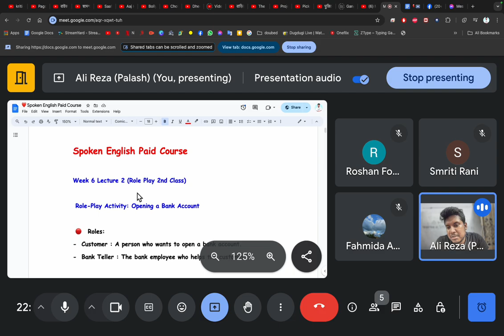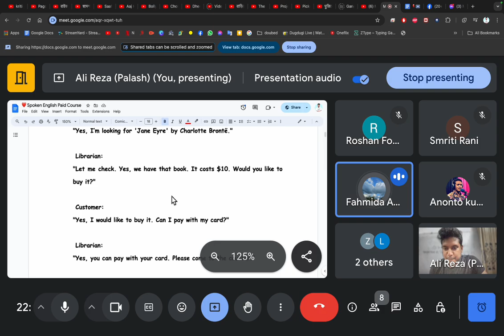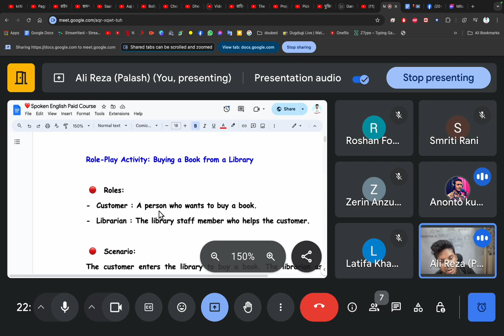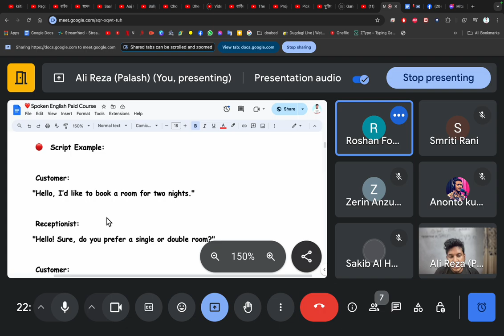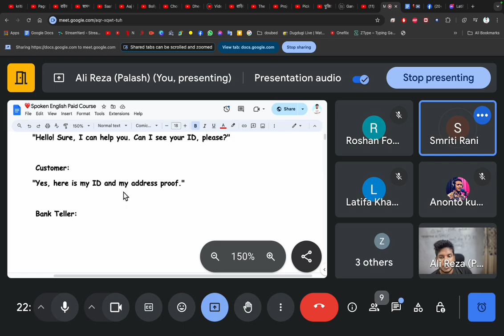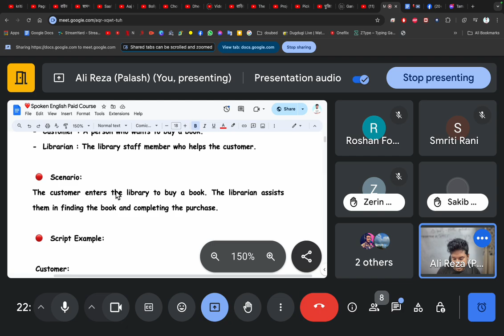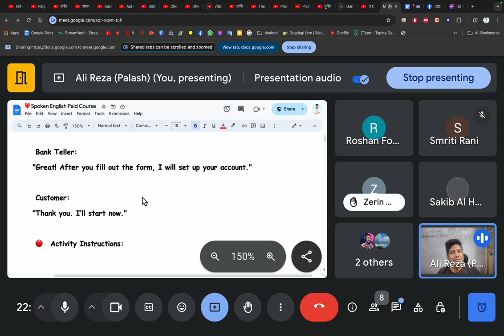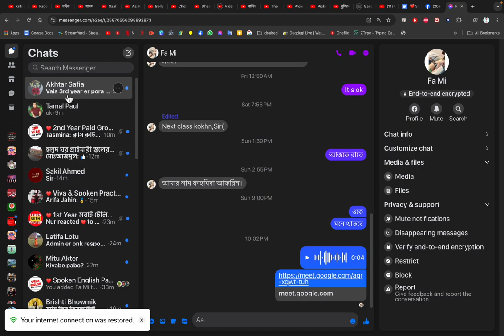Spoken English Roll Play | 2nd Class | Learn with Palash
Description টা দেখবে অবশ্যই।

বই,গাইড না থাকলেও চলবে।

কোর্স নিতে
যোগাযোগ

ফেসবুক পেজ:
Learn with Palash

Suggestions:
সবার জন্য ফ্রি (National and 7Colleges)
এই লিংকে সকল সাজেশনস পাবে: